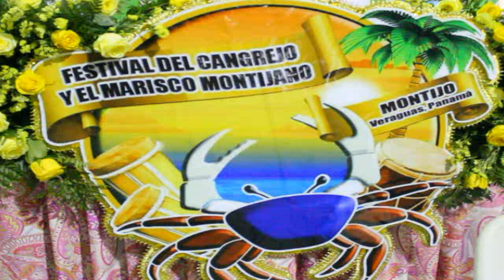FESTIVAL DEL CANGREJO Y EL MARISCO MONTIJANO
Festival del Cangrejo y el Marisco Montijano 2019, En Montijo de Veraguas.